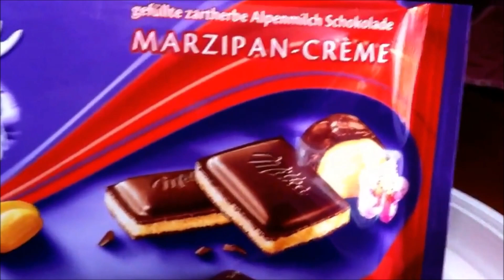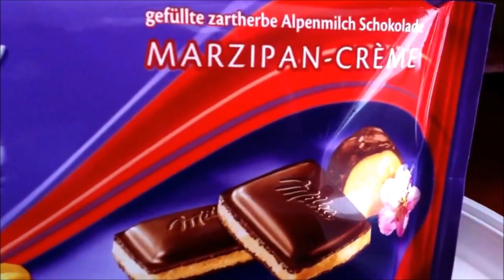New MILKA MARZIPAN CREME - USFOODS72 GERMANY.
NOUVEAU Chocolat Allemand MILKA a la Pate d'Amandes.
Le meilleur d' Allemagne est sur Usfoods72 !!!
German MILKA Marzipan Creme Chocolate bar.